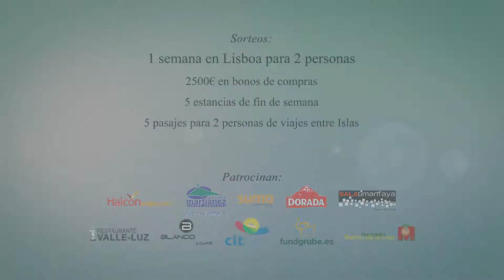Spot - Vive la Navidad - Puerto de la Cruz